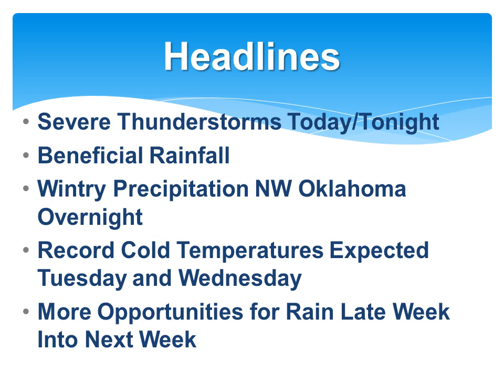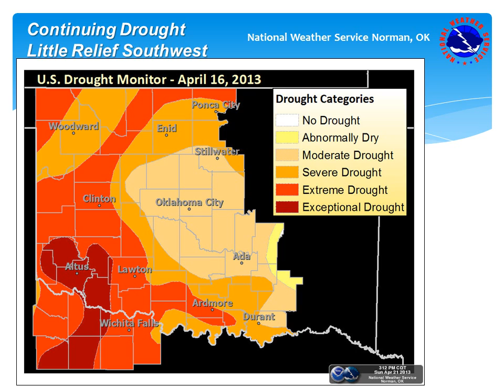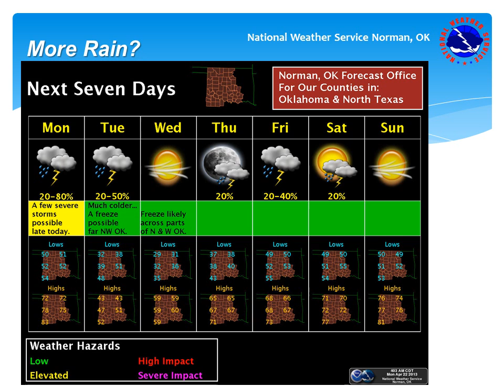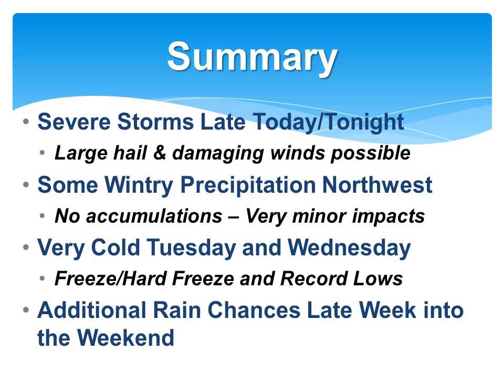Weekly Weather Briefing April 22nd, 2013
This is the recorded weekly weather briefing from the EM/Partners weekly conference call.

National Weather Service
Norman, Oklahoma
weather.gov/norman